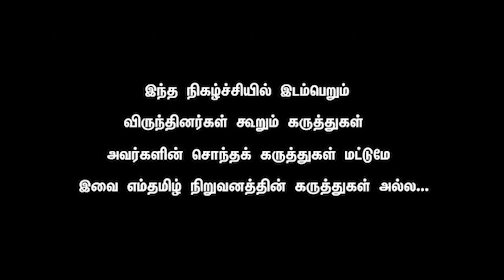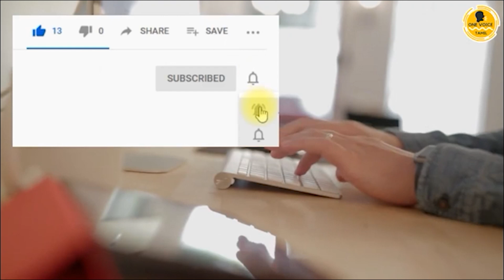Priyan - ஸ்டாலின் கொரோனாவை வென்று தமிழ்நாட்டிற்கு வெற்றி பெற்றார்.Can all caste people become priest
Within a month of taking over, Stalin wins appreciation of diehard critics. None summed up the performance of the one-month old government than Naam Tamilar Katchi coordinator Seeman who said the regime was doing well on many fronts, especially health led by Minister Ma Subramanian.

In a month, the state is oxygen surplus, hospitals beds are available aplenty and caseload has declined statewide, prompting even minor relaxation of lockdown. Simultaneously, the ruling DMK has fulfilled its promise of paying COVID relief to family card holders, cancelled Class 12 public exams, demanded GST council reform, sought permission to operationalize HLL vaccine lab in Chengalpattu and formed a committee to assess the impact of NEET.

On Sunday, the government released a daily report of the CM’s activities for a month. From signing the Rs 2,000 COVID relief on day one to Sunday’s Vandalur zoo visit, the 40-page report documented everything the CM did since May 7, including distribution of solatium and wishing political leaders well.

Political commentator Artazhi Senthilnathan says; “It is a very good start. I have not seen a more vibrant team in the last two decades than this. When Stalin took over, there was no time for patience. Complex issues like health (COVID; NEET), education, job creation and economy (last govt had Rs 5 lakh crore debt) needed urgent attention and immediate results. Those are normally long term goals, but, for Stalin it was an immediate goal.”

A senior bureaucrat who did not wish to be named admitted that they have not been facing any political pressure and Ministers were constantly following up with them on issues. Significantly, the rival AIADMK regime has had little success in picking holes in the one-month old DMK government either.

தமிழக சட்டமன்றத் தேர்தல் (Tamil Nadu Election Assembly 2021) அறிவிக்கப்பட்டு அரசியல் கட்சிகள் தேர்தல் களத்தில் பரபரப்பாகியுள்ளன. தமிழ்நாட்டில் சட்டமன்றத் தேர்தல் வரவிருக்கும் ஏப்ரல் 6 ஆம் தேதி ஒரே கட்டத்தில் நடைபெறவுள்ளது. வாக்கு எண்ணிக்கை மே 2 ஆம் தேதி நடைபெறும். இதற்கான விருப்ப மனு தாக்கல் செய்து தங்களுக்கு வாய்ப்பு கிடைக்கும் என எதிர்பார்த்திருந்த சில முன்னாள் அமைச்சர்களும், எம்.எல்.ஏ.க்களும் சில இடங்களில் வாய்ப்பு கிடைக்காமல் ஏமாற்றம் அடைந்துள்ளனர்.

கடந்த 10ஆம் தேதி அதிமுக (AIADMK) அதன் இரண்டாம் கட்ட வேட்பாளர் பட்டியலை வெளியிட்டது. அதில் 171 வேட்பாளர்களின் பெயர்கள் இருந்தன. இதில் திருப்பத்தூர் மாவட்டத்தில் உள்ள நான்கு சட்டமன்றத் தொகுதிகளில் போட்டியிடும் அதிமுக, தற்போது வரை மூன்று தொகுதிகளின் வேட்பாளர்கள் பெயர்கள் வெளியிட்டது.

அதிமுகவிலிருந்து முன்னாள் அமைச்சர் நிலோபர் கபீல் நீக்கப்பட்டுள்ளார். கடந்த ஆட்சியின்போது வாணியம்பாடி சட்டப்பேரவை தொகுதியில் வெற்றி பெற்ற அவர், தொழிலாளர் நலத்துறை அமைச்சருமாக இருந்தார்.

இந்நிலையில், இன்று அவர் கட்சியின் அடிப்படை உறுப்பினர் பொறுப்பு உட்பட அனைத்துப் பொறுப்புகளில் இருந்தும் நீக்கப்பட்டிருக்கிறார்.
இது தொடர்பாக கட்சியின் ஒருங்கிணைப்பாளர் ஓபிஎஸ், இணை ஒருங்கிணைப்பாளர் ஈபிஎஸ் ஆகியோர் கூட்டாக வெளியிட்டுள்ள அறிக்கையில், "கட்சியின் கொள்கை, குறிக்கோள்களுக்கும், கோட்பாடுகளுக்கும் முரணான வகையில் செயல்பட்டதாலும், கட்சியின் கண்ணியத்திற்கு மாசு ஏற்படும் வகையில் நடந்து கொண்டதாலும், கட்சிக் கட்டுப்பாட்டை மீறி கட்சிக்கு களங்கமும் அவப் பெயரும் உண்டாகும் விதத்தில் செயல்பட்ட காரணத்தினாலும், திருப்பத்தூர் மாவட்டத்தைச் சேர்ந்த டாக்டர் நிலோபர் கபீல் இன்று முதல் கட்சியின் அடிப்படை உறுப்பினர் பொறுப்பு உட்பட அனைத்துப் பொறுப்புகளில் இருந்தும் நீக்கப்படுகிறார். கட்சியினர் யாரும் அவருடன் எவ்விதத் தொடர்பும் வைத்துக் கொள்ளக்கூடாது எனக் கேட்டுக்கொள்கிறோம்" எனத் தெரிவிக்கப்பட்டுள்ளது.